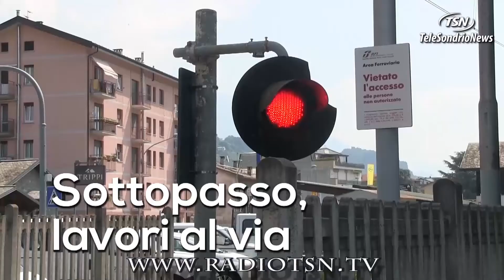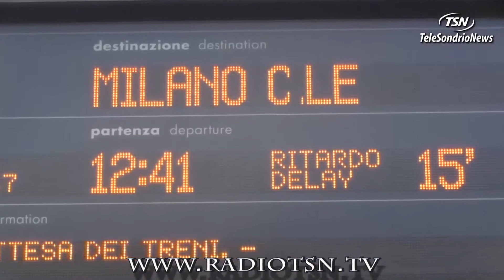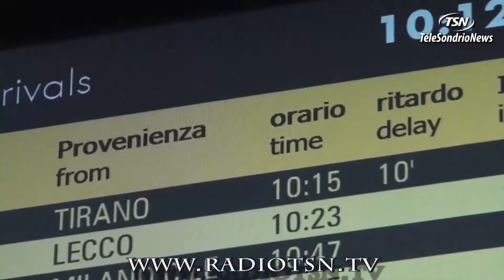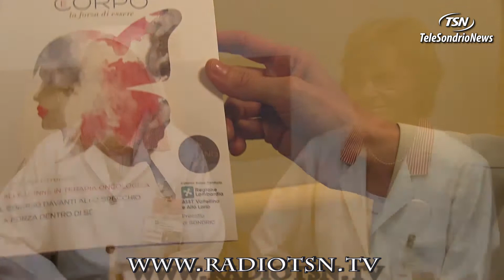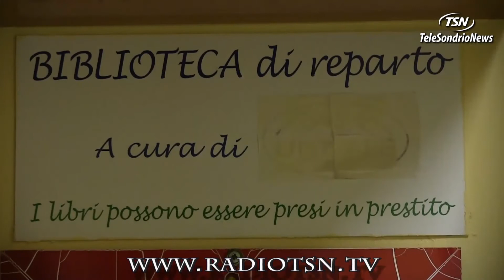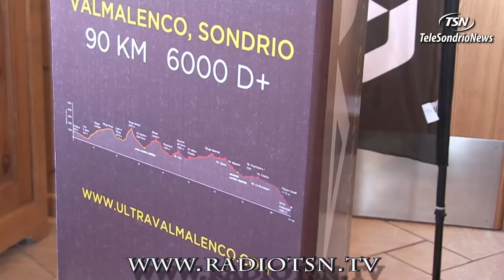TG MERCOLEDI 20.06.2018